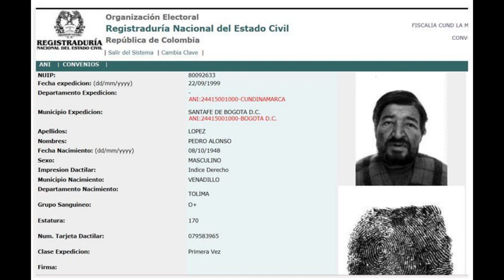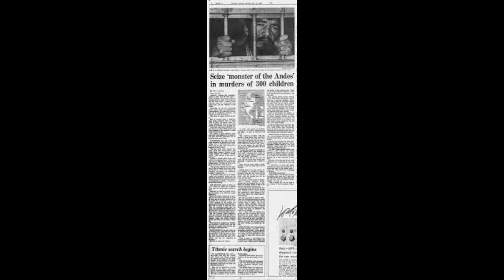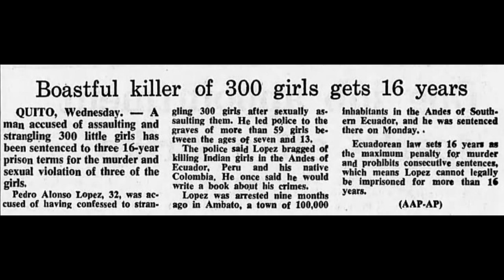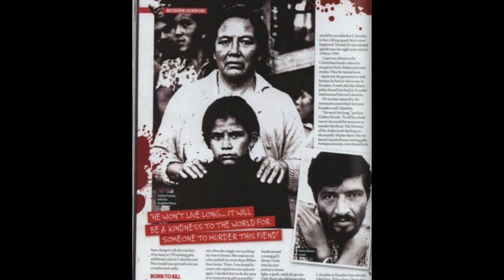Pedro Alonso Lopez - MONSTER OF THE ANDES!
Pedro Alonso Lopez endured an early life of homelessness, violence and sexual abuse, becoming incarcerated during early adulthood. Upon his release, he eventually embarked on a killing spree where he targeted young girls from his home country, Peru and Ecuador. In 1980, he was apprehended in Ambato and ultimately charged with 110 murders, for which he plead guilty. Despite the scope of his crimes, he only served 14 years before being deported to Colombia, where he was institutionalized and then set free. His whereabouts are unknown. Lopez was born on October 8, 1948, in Santa Isabel, Colombia. His father, Medardo Reyes, was a member of the country’s right-wing party who was killed in La Violencia, the armed conflict of the era that would have repercussions for years to come. Lopez’s mother Benilda was three months pregnant with her son at the time of his father’s death. Pedro, who was reportedly the seventh child among 13 siblings, was polite as a boy and wanted to be a teacher according to his mother. But Lopez later said his mother was physically abusive and a sex worker who also was assaulted by clients. Some reports have claimed that he was kicked out of the house by Benilda after fondling a younger sister while other accounts say he ran away. Lopez traveled to Bogota, the capital city of Colombia, where he became one of the homeless children known as “gamines.” He eventually joined a gang and smoked basuco, an impure form of cocaine. While on the streets, a stranger approached Lopez and offered him a bed, but instead took the youngster to an abandoned building and sexually assaulted him. When he was 10 years old, Lopez said that an elderly American couple found him on the streets and gave him a home, enrolling him at a school for orphans. But while there Lopez was molested by a teacher when he was 12, and he thus ran away once again. Lopez would eventually speak of wanting vengeance for his suffering as a child. Having grown up on the streets, Lopez was arrested at 21 years old (some reports say he was 18) for stealing a car. Soon after his imprisonment, he was raped by at least two men and in retaliation killed his attackers with a makeshift knife. Accounts differ on whether he received additional jail time for the murders.